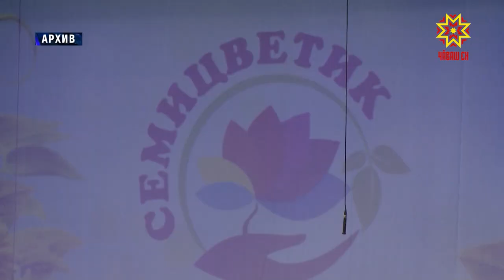Народное творчество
Народное творчество. В столице Чувашии в октябре состоится межрегиональный фестиваль национальных культур «Семицветик».  В доме дружбы народов идут последние приготовления.